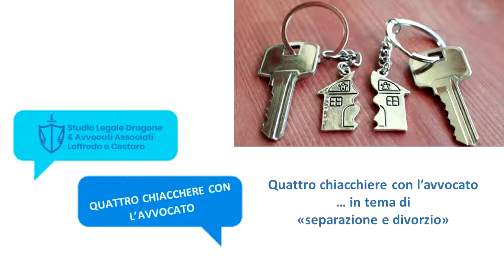Quattro chiacchiere con l'avvocato ... in tema di "separazione e divorzio"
I procedimenti di separazione e divorzio spiegati in parole semplici dai nostri avvocati.